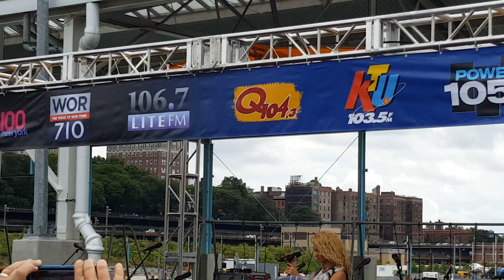Tori Kelly & A Great Big World Perform Say Something Live at Mets Jam Music Festival in Brooklyn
Tori Kelly and A Great Big World perform  Say Something live at the Mets Jam Music Festival in Brooklyn Bridge Park Pier 2.